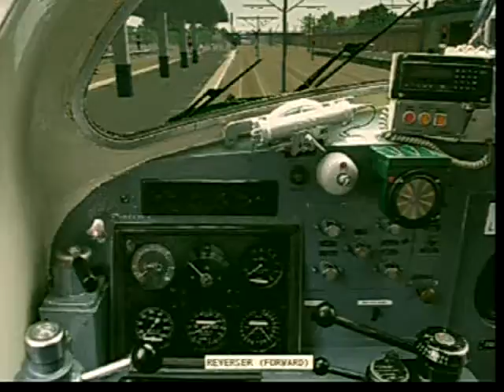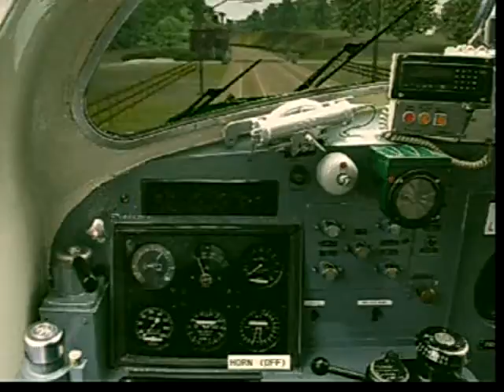LOCO TV UK. MSTS DELTICS 6 D9003 DEPARTS DONCASTER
GREEN MELD Departs Doncaster for the north LOCO TV UK. O/2/O PRODUCTIONS.